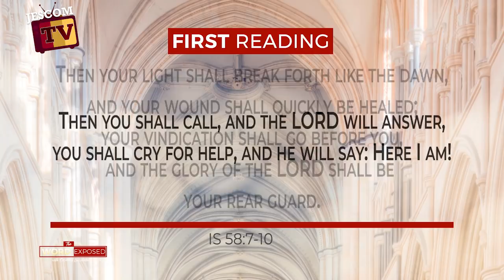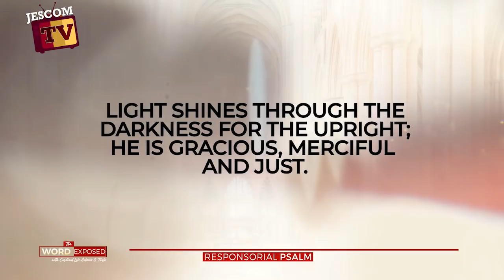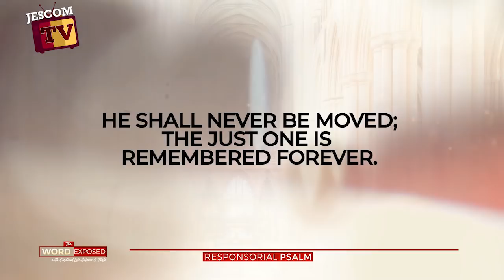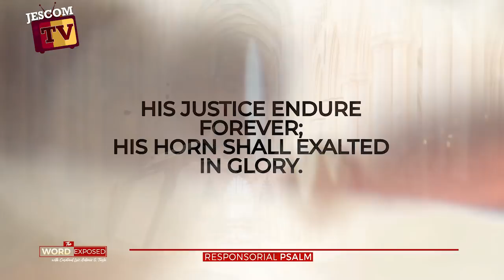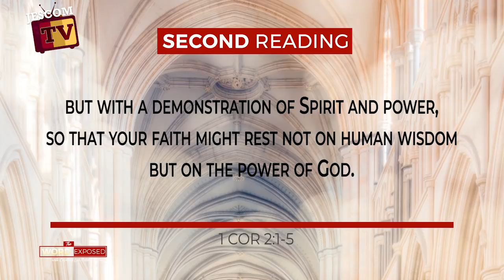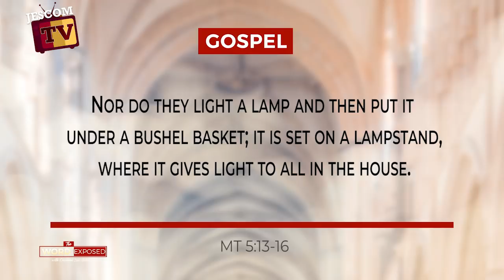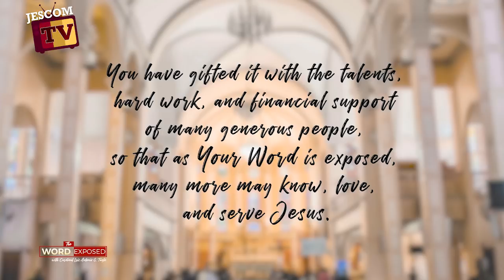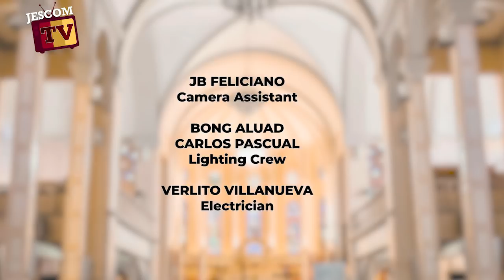The Word Exposed - BE PERSONS FOR OTHERS (February 9, 2020)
Fifth Sunday in Ordinary Time
Lectionary: 73
Thus says the LORD:
Share your bread with the hungry,
shelter the oppressed and the homeless;
clothe the naked when you see them,
and do not turn your back on your own.
Then your light shall break forth like the dawn,
and your wound shall quickly be healed;
your vindication shall go before you,
and the glory of the LORD shall be your rear guard.
Then you shall call, and the LORD will answer,
you shall cry for help, and he will say: Here I am!
If you remove from your midst
oppression, false accusation and malicious speech;
if you bestow your bread on the hungry
and satisfy the afflicted;
then light shall rise for you in the darkness,
and the gloom shall become for you like midday.
R. (4a) The just man is a light in darkness to the upright.
or:
Alleluia.
Light shines through the darkness for the upright;
he is gracious and merciful and just.
Well for the man who is gracious and lends,
who conducts his affairs with justice.
R. The just man is a light in darkness to the upright.
or:
Alleluia.
He shall never be moved;
the just one shall be in everlasting remembrance.
An evil report he shall not fear;
his heart is firm, trusting in the LORD.
or:
Alleluia.
His heart is steadfast; he shall not fear.
Lavishly he gives to the poor;
His justice shall endure forever;
his horn shall be exalted in glory.
or:
Alleluia.
Reading 21 COR 2:1-5
When I came to you, brothers and sisters,
proclaiming the mystery of God,
I did not come with sublimity of words or of wisdom.
For I resolved to know nothing while I was with you
except Jesus Christ, and him crucified.
I came to you in weakness and fear and much trembling,
and my message and my proclamation
were not with persuasive words of wisdom,
but with a demonstration of Spirit and power,
so that your faith might rest not on human wisdom
but on the power of God.
AlleluiaJN 8:12
whoever follows me will have the light of life.
GospelMT 5:13-16
Jesus said to his disciples:
But if salt loses its taste, with what can it be seasoned?
It is no longer good for anything
but to be thrown out and trampled underfoot.
A city set on a mountain cannot be hidden.
Nor do they light a lamp and then put it under a bushel basket;
it is set on a lampstand,
where it gives light to all in the house.
Just so, your light must shine before others,
that they may see your good deeds
and glorify your heavenly Father.”